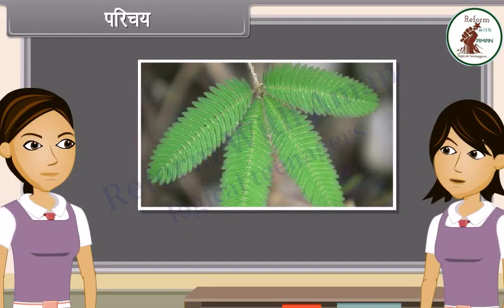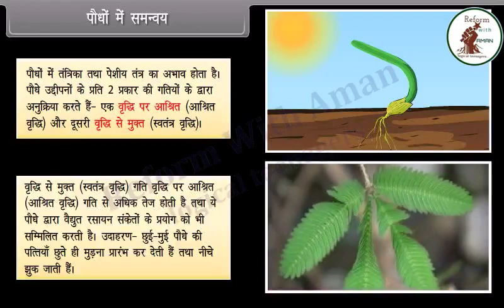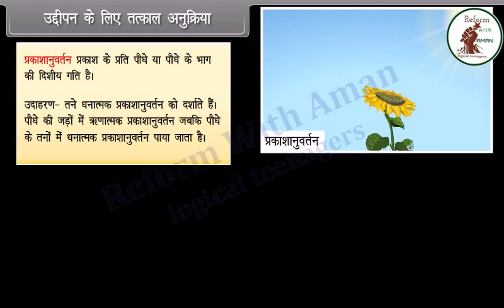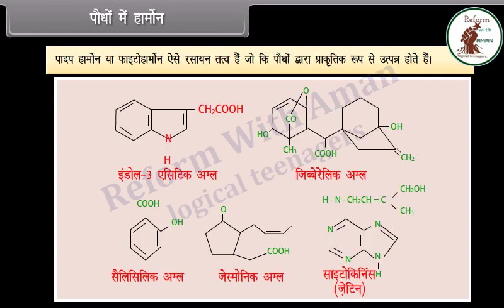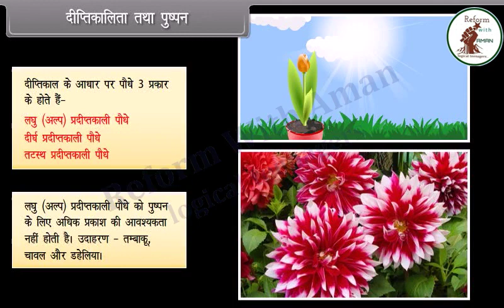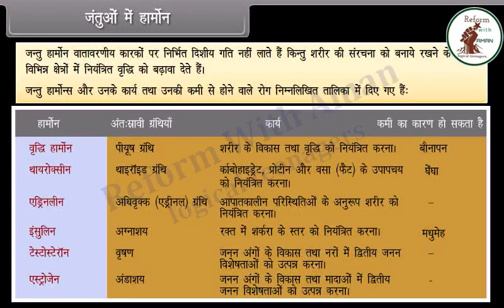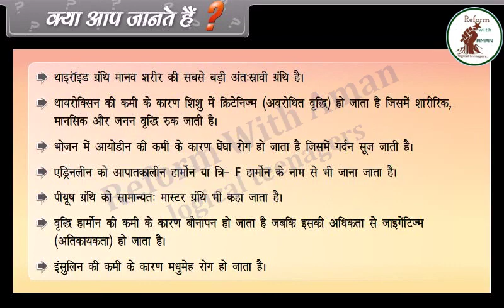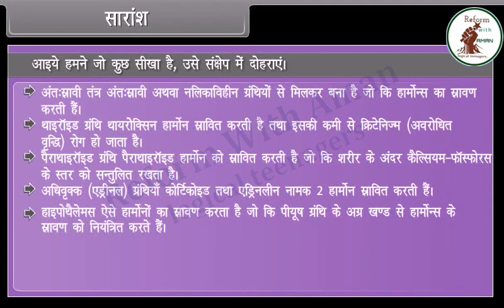पोधो में समन्वय | पौधो और जंतुओं के हार्मोनो का पता लगाना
पोधो में समन्वय | पौधो और जंतुओं के हार्मोनो का पता लगाना harmons reformwithaman ‎@ReformwithAman
🫡 HI/सलाम
Reform With Aman के official Channel पर आपका Welcome है

"Reform With Aman" is a platform dedicated to addressing the issues of students, youth, and education. It aims to play a significant role in guiding and inspiring individuals in India. The channel emphasizes humanity, social awareness, and knowledge, believing that results are not everything, and true success goes beyond career and financial aspects. The goal is to empower students, guiding them from darkness to becoming a rising sun. The channel encourages a sense of responsibility towards society, humanity, and the environment. The team behind "Reform With Aman" envisions a strong and growing family, driven by hard work and a commitment to continuous improvement. Your engagement through likes, comments, shares, and subscriptions is appreciated. The channel values the promise that your commitment will bring new dimensions to their content.

"REFORM WITH AMAN" को आपसे मिलकर बहुत खुशी हुई।यहां हम अपने बारे थोड़ी लेकिन असर रखने वाली इंट्रो देंगे जिससे हमारा और आपका सिलसिला मजबूत परिवार फले फूले।
भारत देश युवाओं का देश है, यानी भारत में सबसे ज्यादा सीखने वाला और सीखने वाली है ,इनमे जो कुछ नया कुछ दिल को छूने वाला और कुछ देश में हलचल पैदा कर देने वाले होते हैं, जिन्हें देश Reformer कहती है।और उसमे से कुछ लोग खास होते हैं और  हम वही हैं "REFORM WITH AMAN"
यहां छात्र ,युवाओं और शिक्षा का मुद्दा होगा जिसपर आप का दिल मचल जाए।यहां मानवता , समजिकता होगी जिसपर हम आप सिख लेने के लिए बाहें फैलाए रखते हैं।
"REFORM WITH AMAN" का मकसद है। छात्रों को अंधेरा से निकाल कर उगता हुआ सूरज बनाने में अहम भूमिका निभाना। छात्रों को ये बताना Result ही सबकुछ नही Knowledge से बढ़ कर कोई पुरुस्कार नहीं है। युवाओं को बताना Career और पैसा ही सबकुछ नही समाज के प्रति आपकी जागरूकता , मानवता , समाजीकता की जिम्मेदारी और वातावरण के लिए आपका वचन ही सबकुछ है।
बाकी आप हैं तो हमारी मेहनत परिवार को बड़ा करेगी और सुधार का हमेशा मौका रहेगा।
"मेरा वचन आपका दायित्व हमारे चैनल को देगा नया आयाम"